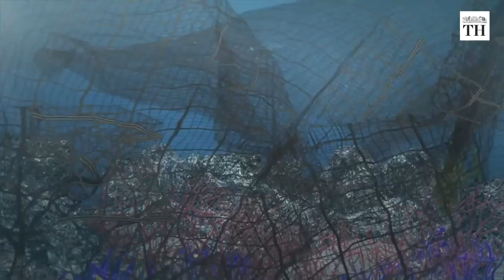Impact of ‘ghost’ fishing gears on ocean wildlife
Every year, a large number of marine creatures are killed as a result of ingesting plastic. A major cause of this is due to lost or discarded plastic fishing gear in the ocean. Known as ‘ghost gear’, these include fishing nets, pots, traps, fishing lines, hooks and ropes. These objects can trap large marine wildlife, causing them slow, painful deaths.